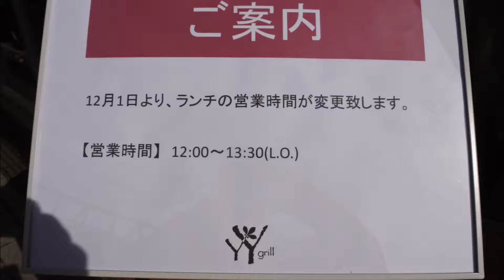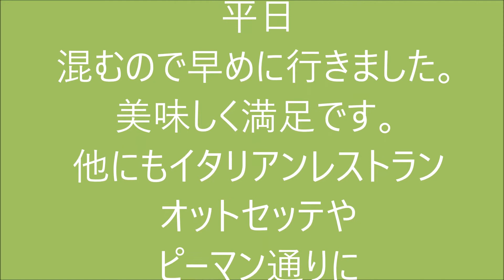ワイワイグリル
星野リゾートリゾナーレ八ヶ岳のワイワイグリルのランチビュッフェ紹介です。ホテル宿泊者以外も利用できます。八ヶ岳が望めます。運よく冨士山も見れました。